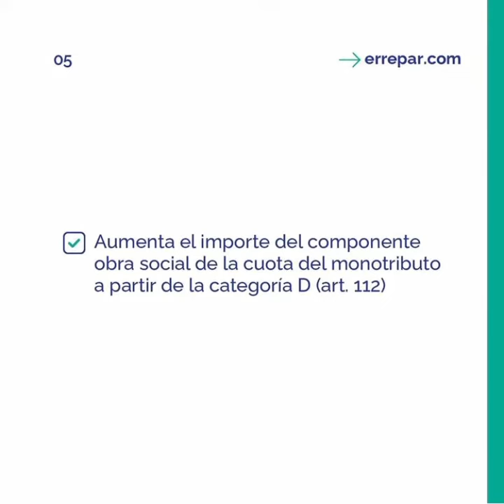Presupuesto 2023: novedades impositivas más destacadas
Te acercamos un breve resumen de los más puntos destacados.

¡No te pierdas hoy 25/11 a las 15hs nuestra charla en Instagram!